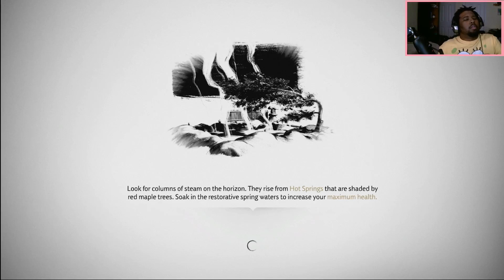WE OUT HERE LEARNING MYTHICAL TECHNIQUES!!! | GHOST OF TSUSHIMA (PART 4)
NEW MOVES + NEW WEAPONARY = A GOOD TIME!